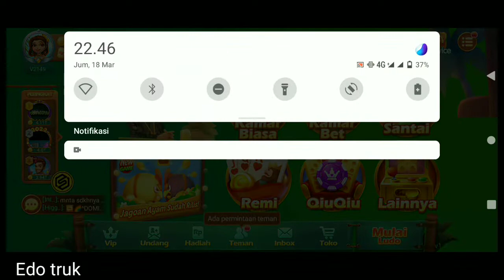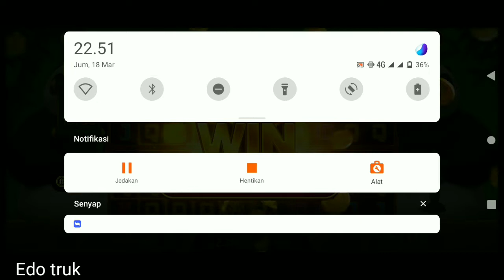kejamnya panda 🐼🐼🐼 modal 1B akhirnya dikasih menang,walau hampir ditewaskan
Assalamualaikum, teman teman channel ini berisikan Vidio game dan Vidio Vidio hiburan lainnya,
Terimakasih kawan